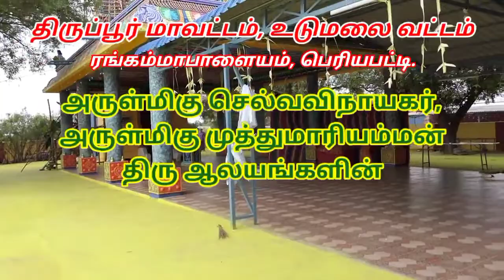ரங்கம்மாபாளையம், பெரியபட்டி, முத்துமாரியம்மன் கும்பாபிஷேகம் 2022, Part-9 நிறைவு.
கும் பாடிஷேகம் 2022